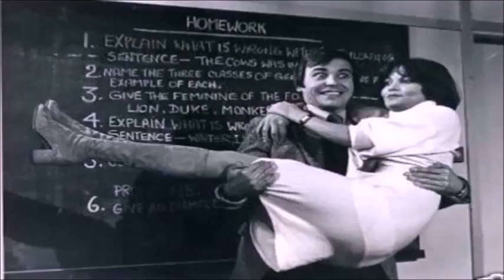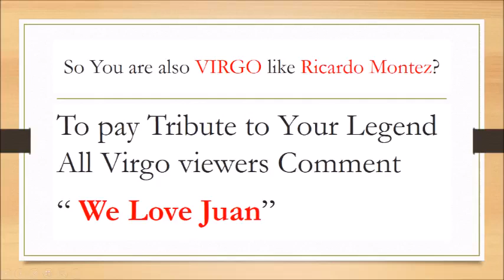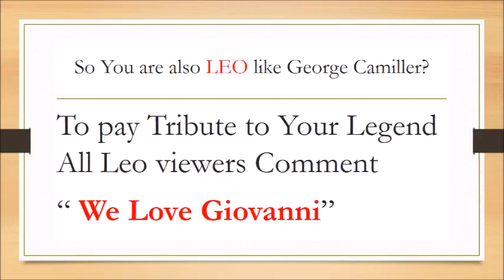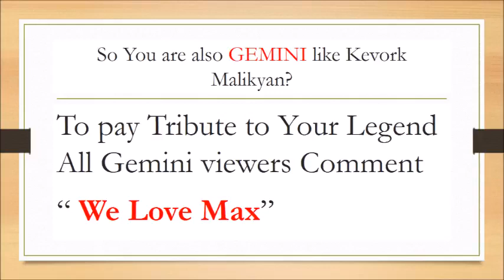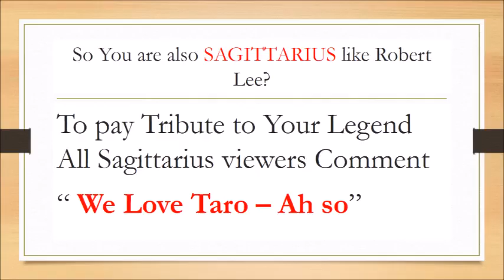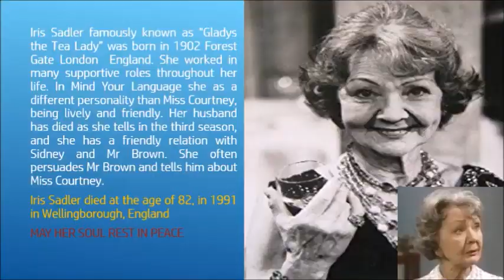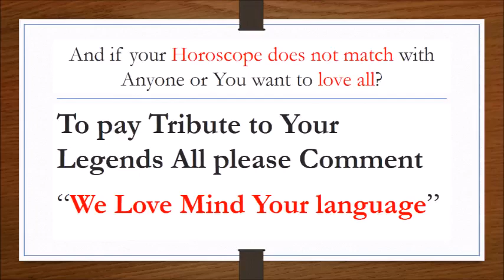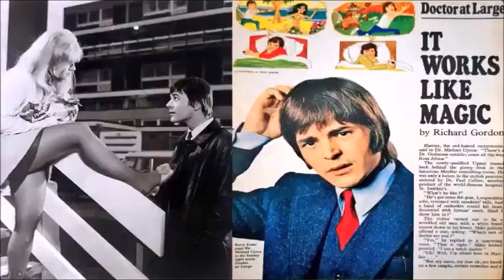Mind Your Language Actors Horoscopes (Special video)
In this video Horoscopes, Astrology and Zodiac of all Mind Your language actors have been presented along with Best moments of Mind Your language actors. Lets See yours Astrological Horoscope matches with which funny Mind Your Language Actors. It is a request that must like, comment and share video to appreciate our efforts and help us in presenting tribute to Late Barry Evans and his team on this Legendary work of best comedy ever - Mind Your Language.

In this funny series, Mr. Brown (Barry Evans) is doing a funny role of English Teacher In this best of Mind Your Language Funny English Teacher is appointed to teach English to funny English class consist of foreign students. The students are Ali Nadim (Pakistan) Juan (Spain) Anna (Germany) Ranjeet (Punjab) Jamila (India) Max (Greece) Su Lee (China) Taro (Japan), Max (Italy), Zoltan (Hungary) and Ingrid (Sweden). A must watch video that consist of best acting of Barry Evans that will make you laugh unlimited.

A tribute to Late Barry Evan and his team on their legendary work.